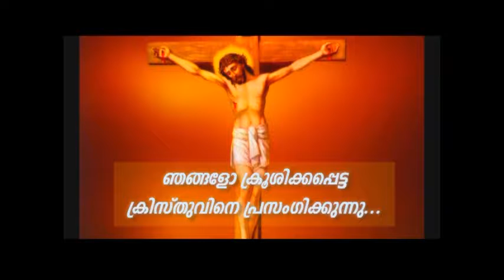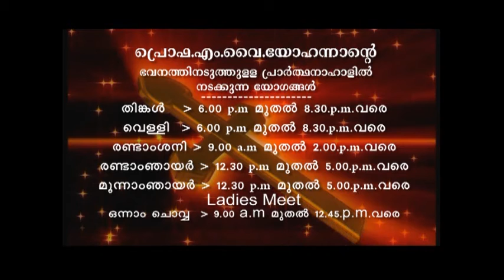PV 18NOV2018 1 30PM